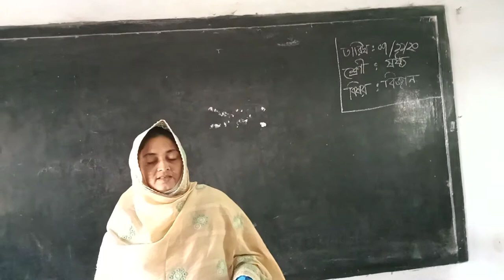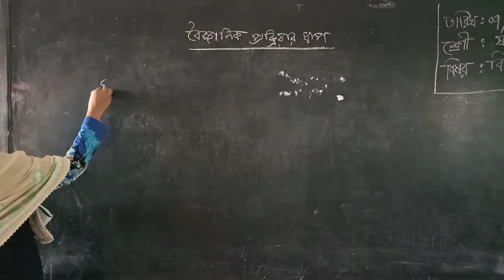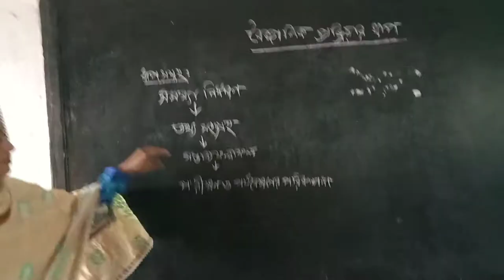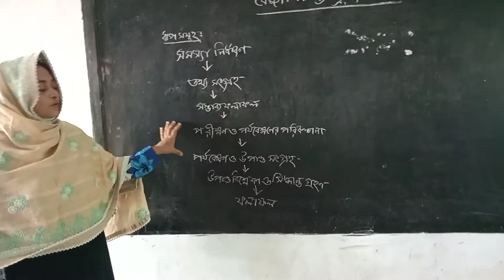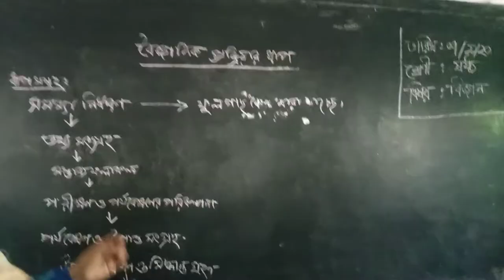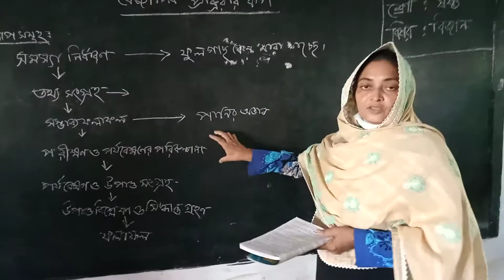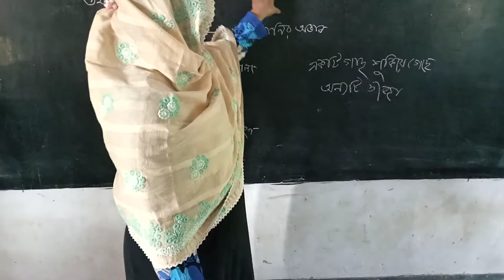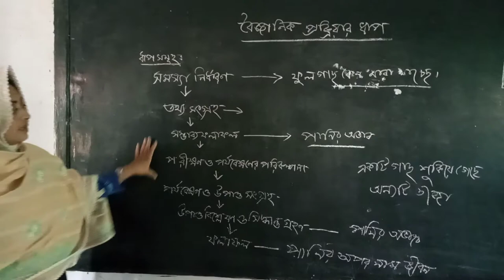07/11/2020 , Mst Sabina Akter , Class: 6 , Science